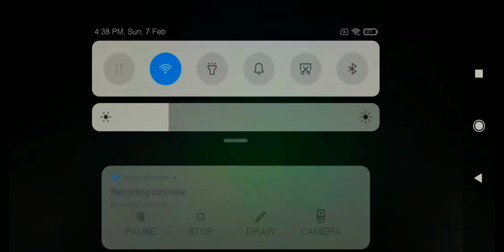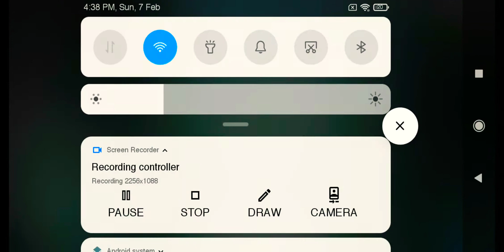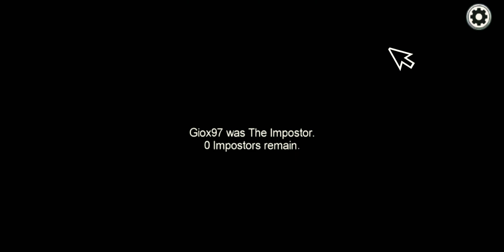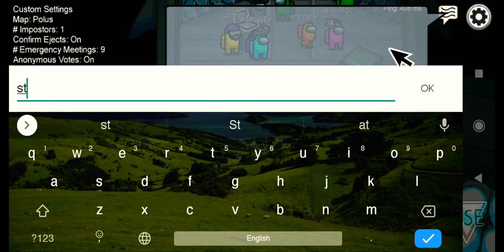My third video of among us part 3#